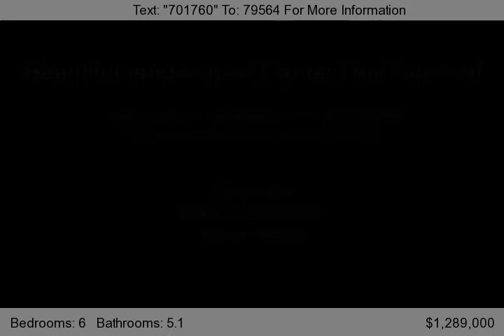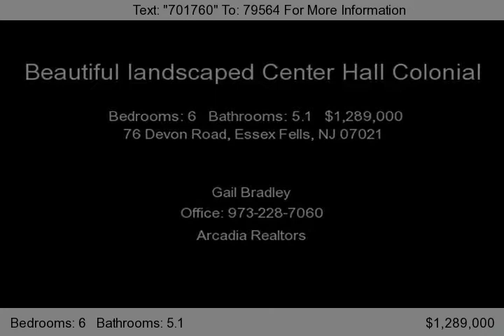76 Devon Road, Essex Fells, NJ 07021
Georgian Center hall Colonial. All large spacious rooms. Living room with f/pl, large family room w/fpl formal dining room. Separate inlaw or Nanny's suite. Beautiful eat in kitchen. Six bedrooms. five full baths. Large master suite with separate sitting room and office. Newly landscaped back yard, terraced with lovely patio, fireplace, fountain. Finished basement.